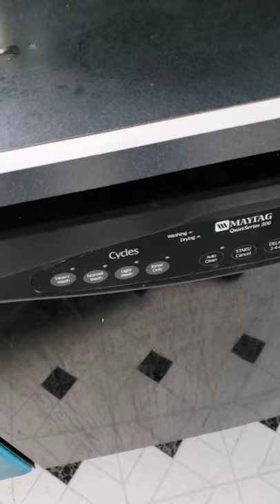Dishwasher Rant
Is it a man vs woman, husband vs wife thing?

Nah.

Probably any 2 people living together would have different ways of loading a common dishwasher.

But why is this such a conflict, a bone of contention between us?

I mean it's not that serious a disagreement, but it definitely causes some tension in the relationship.

May even cause a disturbance in the domestic tranquility.